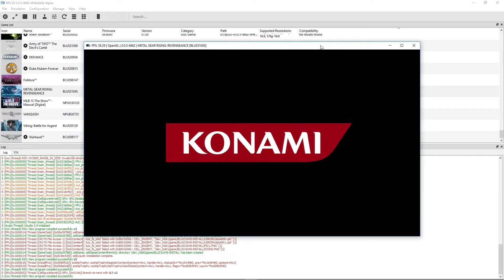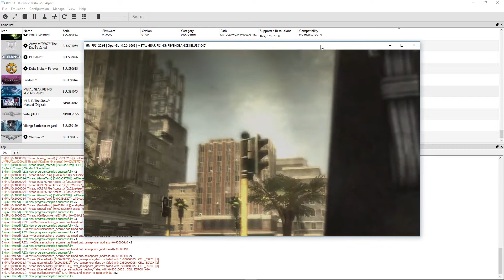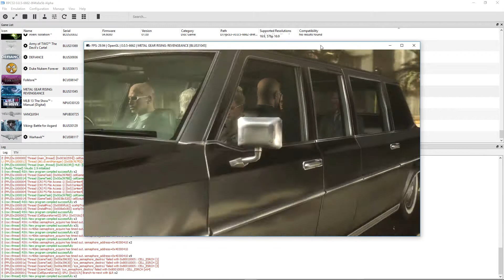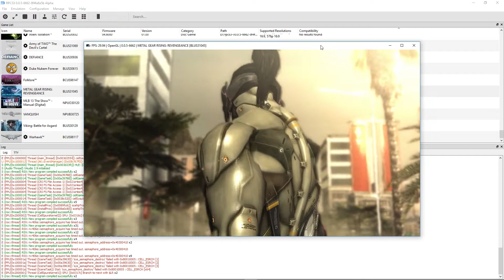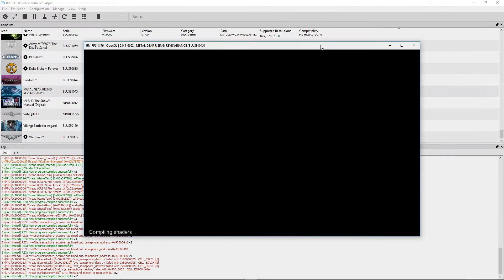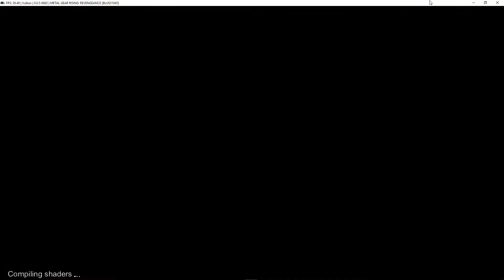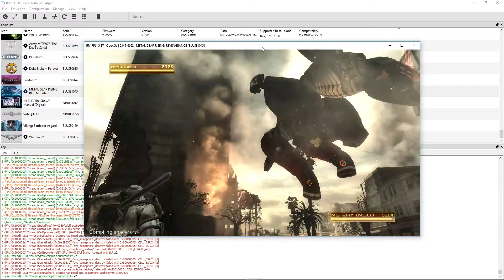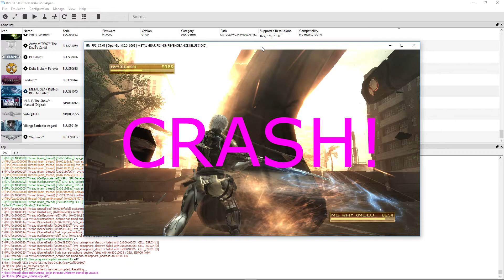Metal Gear Rising: Revengeance - RPCS TEST (Full Game)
Testing Metal Gear Rising: Revengeance (not the demo this time) in RPCS3, the Playstation 3 emulator. It works pretty darn good but it's not free of issues. I couldn't get past the first gate in Vulkan. I had to switch back to OpenGL. It also doesn't like when it's full screen either. However, it does go ingame and looks pretty darn good. Enjoy!